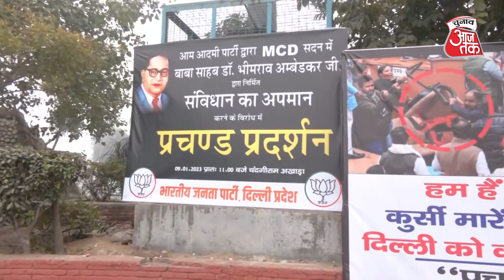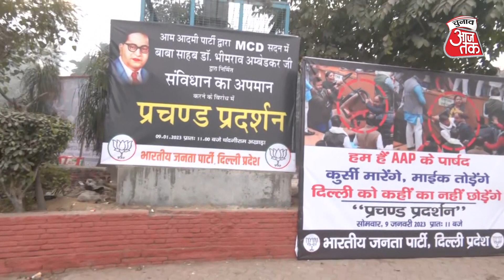Delhi MCD Election : 'कुर्सी मारेंगे, माइक तोड़ेंगे, दिल्ली को कही का नहीं छोड़ेंगे' | Poster War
राजधानी में तापमान भले ही गिर रहा है लेकिन सियासी तापमान हाई हो रहा है। बीजेपी सीएम हाउस के नजदीक चंदगी राम अखाड़ा पर प्रचंड विरोध प्रदर्शन बुलाया है जिसमें करीब 5000 लोगों के आने की उम्मीद है। मालूम हो कि 6 जनवरी को जिस तरह से दिल्ली नगर निगम के सदन में पार्षदों के बीच में हाथापाई और गुत्थम गुत्था हुए थे  उसे बीजेपी हथियार बनाकर आम आदमी पार्टी पर हमलावर है। इससे पहले बीजेपी ने राजघाट पर भी प्रदर्शन किया था। बड़े पोस्टर में आप पर हमला किया गया है।